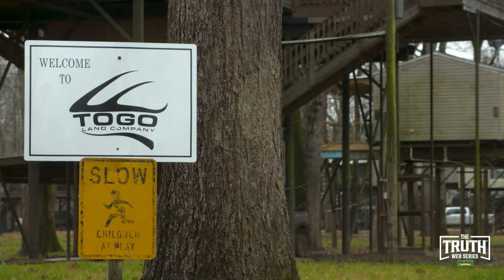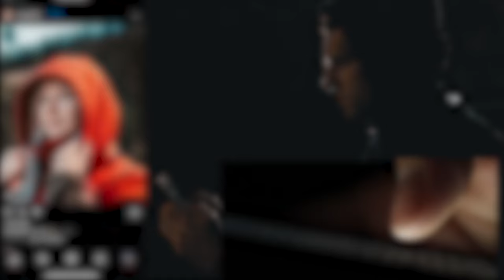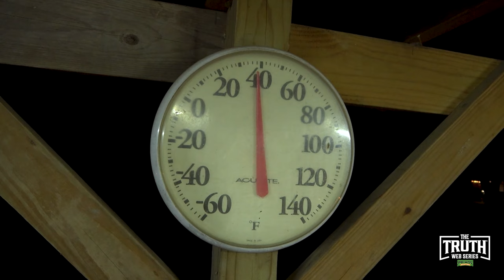TOGO ISLAND BUCKS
With a rising river, deer movement is changing daily at Togo Island–a favorite whitetail hotspot for Team Primos. Brad and Lake take advantage of newly formed pinch points and funnels by using climbing stands, staying mobile, and playing the wind. The surprise comes when Brad spots a true Mississippi River giant.